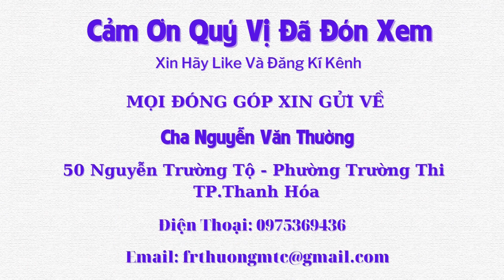Những Giọt Nước Mắt Hạnh Phúc Giữa Biển Đời Khổ Đau - Tập 1250